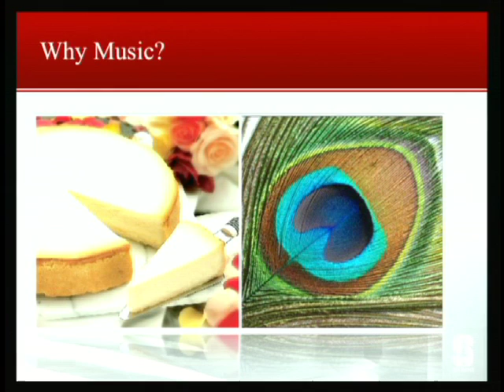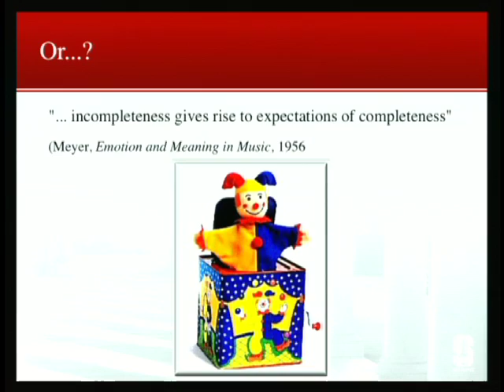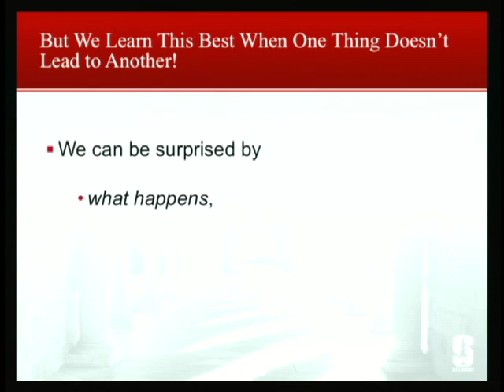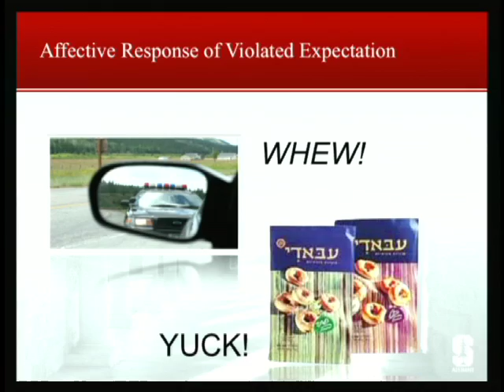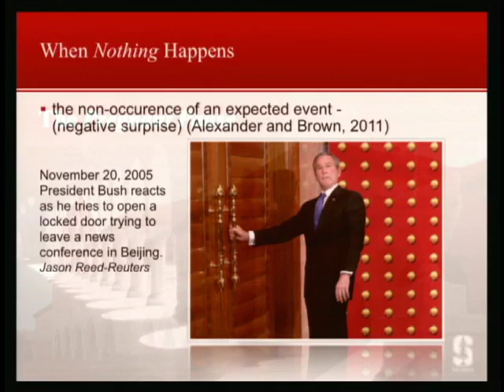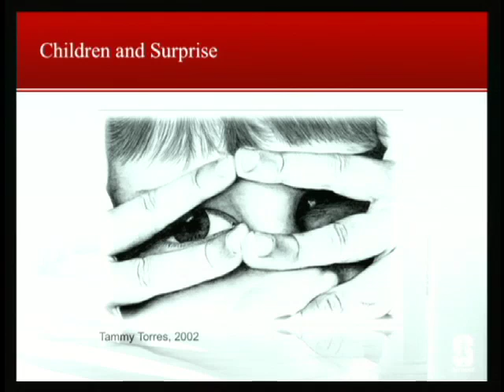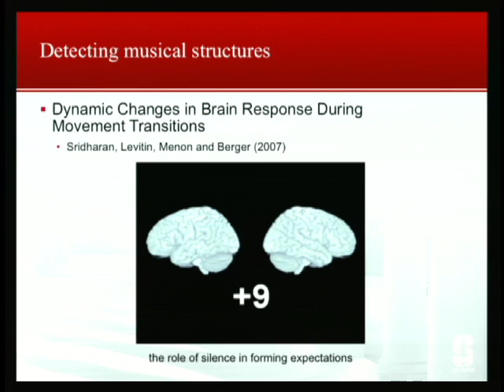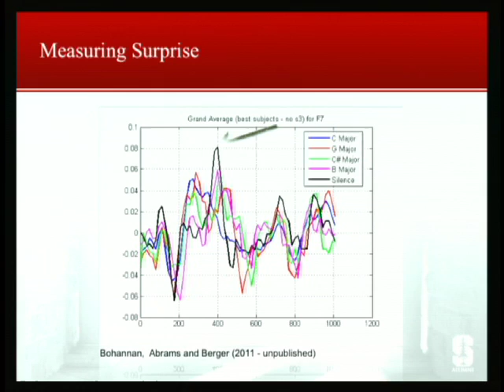Brain Research at Stanford: Surprise!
October 21, 2011 - Professor Jonathan Berger continues the discussion on brain research at Stanford and pushes the topic in a different direction by looking at how music affects and interacts with the brain. His research looks to determine the role and possible importance that music has played in evolution.